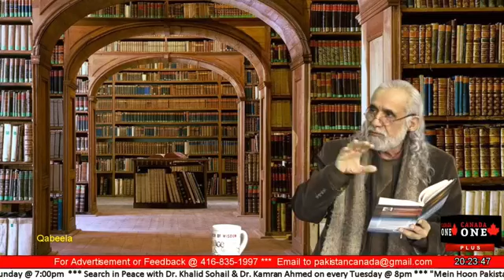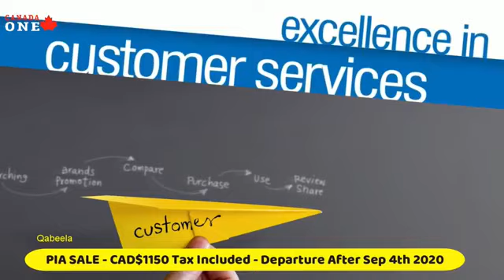In Search of Wisdom Episode: 47, Mao Zedong & Chinese Communist Revolution.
دوستو، بیسویں صدی کے عظیم انقلابات جنہوں نے دنیا کی سیاسی ، سماجی اور اقتصادی صورت حال کو یکسر بدل کر رکھ دیا ان میں روس کے بعد چین کا نام سرفہرست ہے۔ ولادئمر لینن کی طرح ماؤزے ڈونگ کا نام بھی کمیونسٹ رہنماؤں میں سر فہرست ہے جنہوں نے کمیونسٹ انقلاب کے زریعے رشیا کی طرح چین میں قائم  صدیوں پرانے روائتی شہنشاہی نظام حکومت کا تختہ الٹ کر چین کو جدید دنیا سے روشناس کرایا اور دیکھتے ہی دیکھتے دنیا کی ایک بڑی اقتصادی قوت بنا دیا۔ڈاکٹر خالد سہیل اور ڈاکٹر بلند اقبال ان سرچ آف وزڈم کی سینتالیس ویں ایپی سوڈ میں چائنہ کے اس عظیم انقاب اور ماو سے ڈونگ کی طلسمی شخصیت پر گفتگو فرمائیں گے جس نے چین کے مجموعی معاشرے کو مکمل بدل کر رکھ دیا ۔ عامراختر کی خوبصورت پروڈکشن میں کینیڈا ون ٹی وی کے معروف علمی سلسلے ‘دانائی کے سفر’  کی ایپی سوڑ نمبر  47 حاضر ہے۔
Program: In Search of Wisdom
Episode: 47
Topic: Mao Zedong & Chinese Communist Revolution